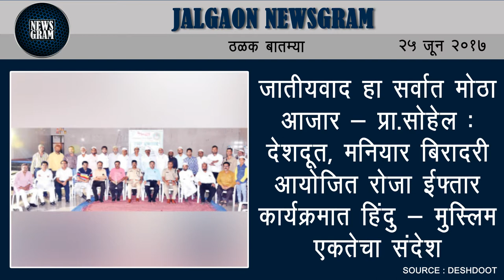Jalgaon Newsgram | Jalgaon News | Today's News Headlines | 25 June 2017